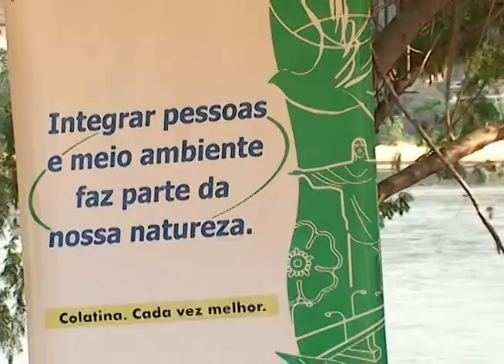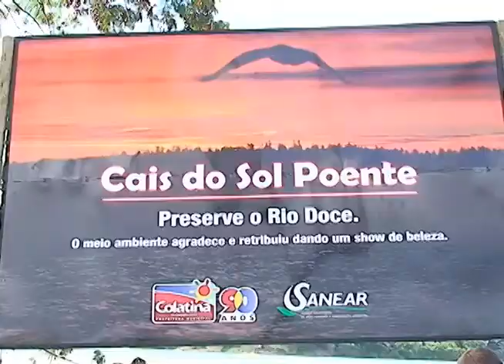Programa Evidence 21-09-2011 pt 02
Nessa segunda parte:
* II Torneio de Pesca Embarcada no Rio Doce + Inauguração do novo Cais.